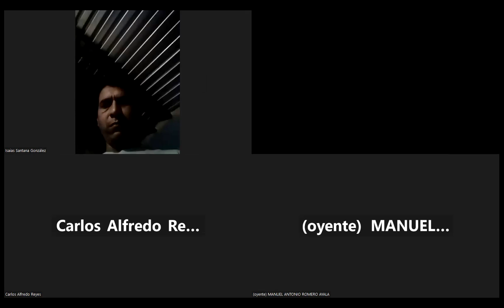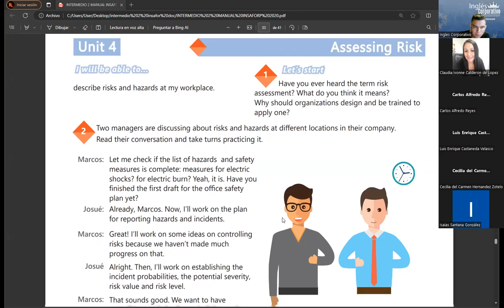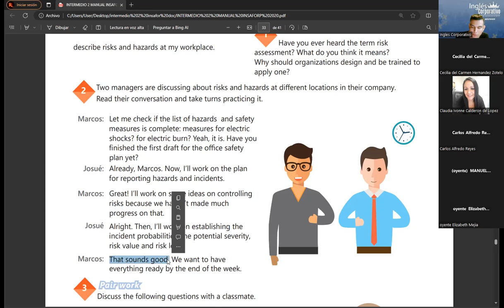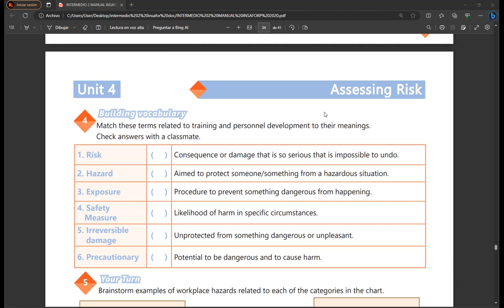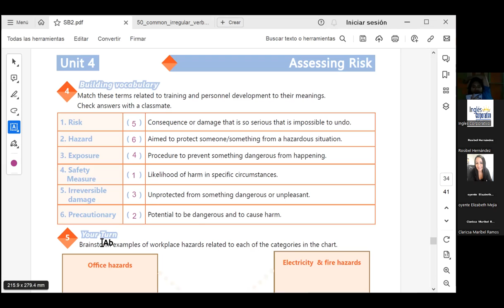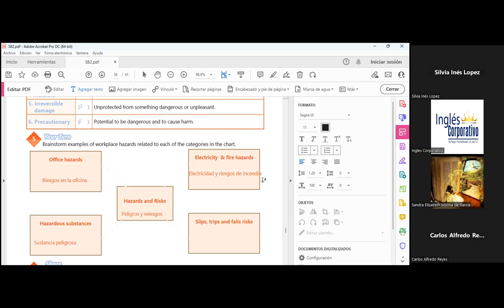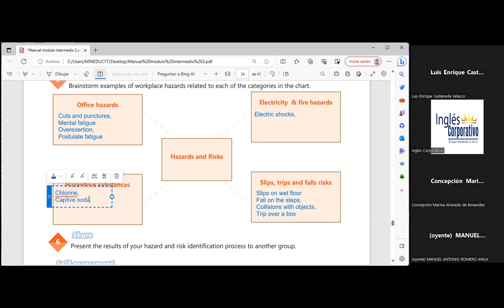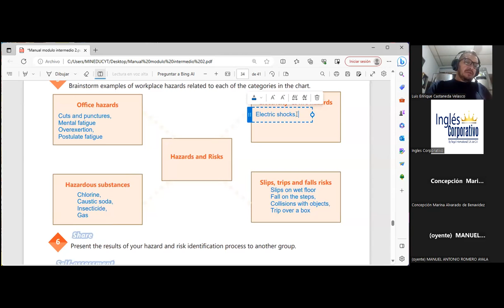SESION21-19-09-2023-AC29750-0013-2023-Ramos-Assesing risk vocabulary. PT2